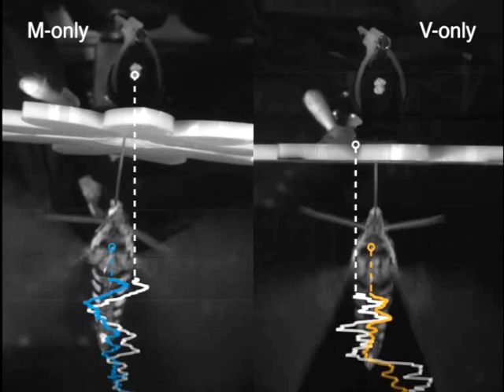Moths feeding from robotic flowers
The nectivorous hawkmoth, Manduca sexta, feeds from a robotically actuated artificial flower. The moth weaves side to side, tracking the opening of the flower nectary. This is a multisensory behavior, relying on both visual and mechanosensory cues. In sensory conflict experiments, a two-part flower provides independent control of the visual and mechanosensory cues. The facade of the flower provides a visual cue; a nectar spur accessible through a slot in the facade provides a mechanosensory cue via deflection of the proboscis.